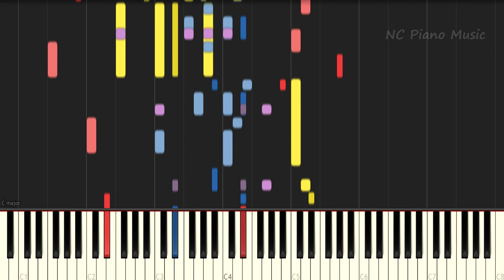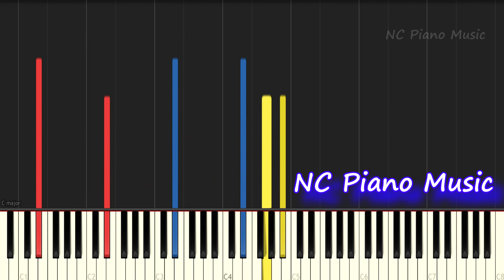【超絶ピアノ】君はともだち /You've Got a Friend in Me (トイ･ストーリー Toy Story)【フル full】